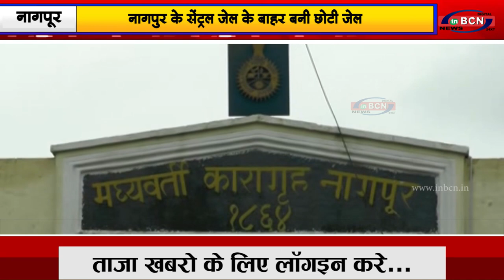नागपुर के सेंट्रल जेल के बाहर बनी छोटी जेल...INBCN NEWS